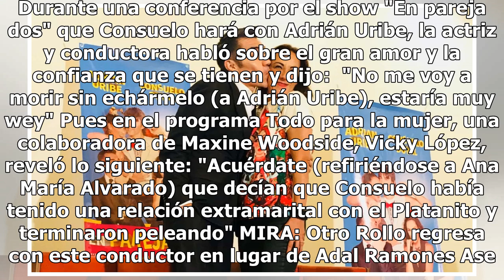Consuelo Duval habría tenido un amorío extramarital con 'Platanito'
La polémica sobre la relación extramarital de Consuelo Duval con Sergio Verduzco, mejor conocido como 'Platanito', comenzó con una plática sobre una broma que Consuelo hizo, por otra persona. Durante una conferencia por el show "En pareja dos" que Consuelo hará con Adrián Uribe, la actriz y conducto...